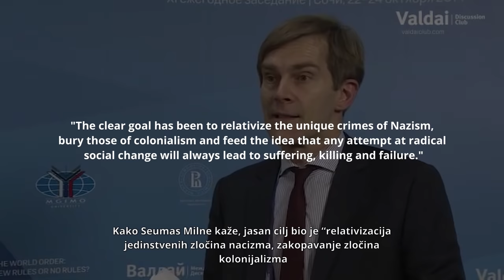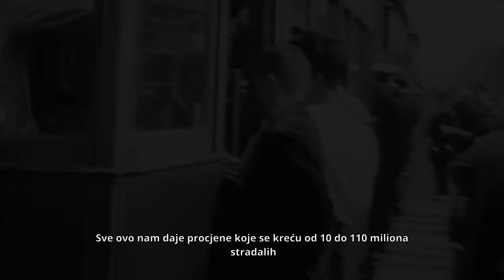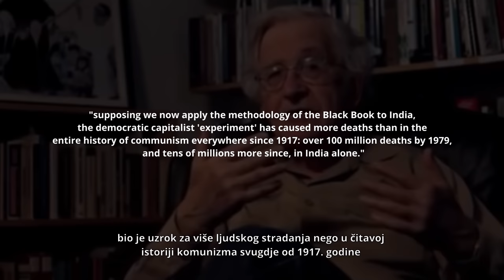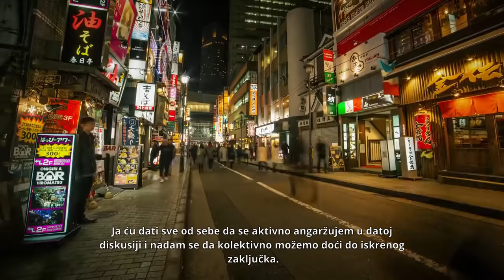Capitalism killed (at least) 3.4 billion people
Communism is said to have killed over 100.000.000 people over the span of just 70 years. In modern political discourse, this claim is used as the main catchphrase against the supposedly brutal and authoritarian tyranny of socialism in the 20th century. - the first thing your fellow liberal or conservative will fire out when they hear the word “socialism” or “communism”. Like most other regurgitated anti-communist catchphrases, this one contains no intellectual honesty or coherent argumentation.

This monolithic number in particular can be traced back to the “Black book of communism: Crimes, Terror Repression” from 1997, which serves as somewhat of a criminal record of socialist states and is there to remind young leftists about the terrors of communism and why that system is destructive and outdated, hence making a passive-aggressive assertion that capitalism has no alternative, that we have reached the "end of history" and that all those who are looking for a systemic change at the foundations of our modes of production and social relations - are either confused wimps who live with their parents or malevolent lunatics.

In the second part of the video, I will present to you my own research and analysis, using similar, yet more honest logic and therefore conservative estimates, to calculate a comprehensive death toll of the capitalist system, as a comparison to the allegations which are thrown at socialism.

Therefore I’ve taken the liberty to try the impossible - to count ALL the deaths by capitalism since the industrial revolution to modern day.

♪ Music ♫
Mamoune Taleb - Adrenaline
HookSounds - Voices in the Dark
Al Marconi - Moonlight Sonata
NCM Epic Music Ender Guney - Epic action battle music

►Sources

►Timestamps

0:00 Introduction
3:10 Black book of communism - Debunked
8:56 Definition of Capitalism
10:34 Systemic violence
29:32 Systemic violence - Final death count
31:47 Imperialism - The highest stage of capitalism
36:36 Fascism - Capitalism in decay
41:40 International conflict, settler colonialism, slavery
45:28 Final death count
46:20 Conclusion
50:43 Michael Parenti speech